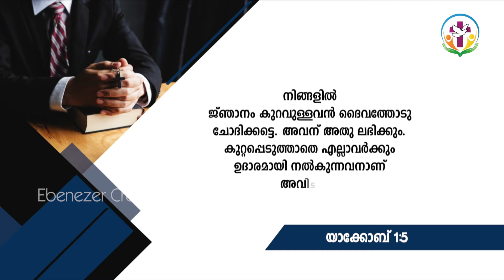പരീക്ഷ ഒരുക്ക പ്രാർത്ഥന | Door of Grace | Episode 309